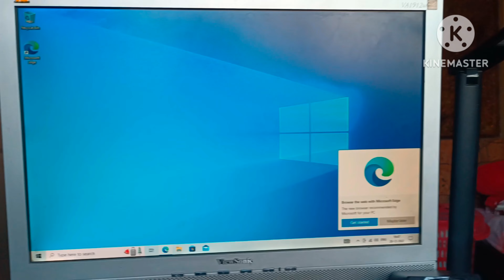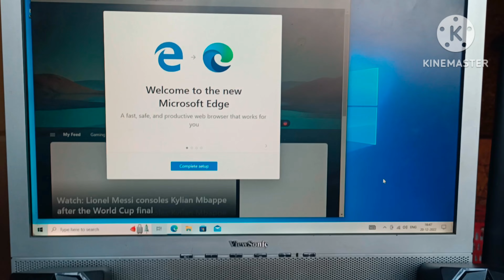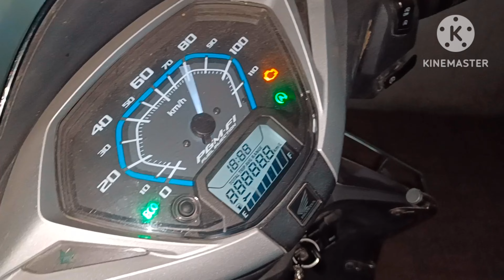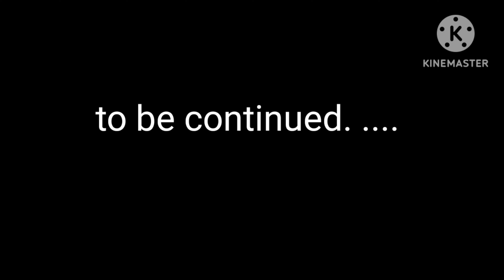Computer ko pura reset karna pada